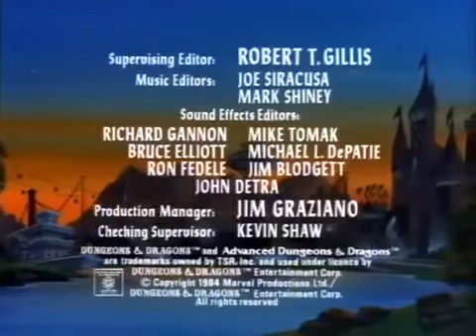Dungeons and Dragons Episode 5 In Search of the Dungeon Master